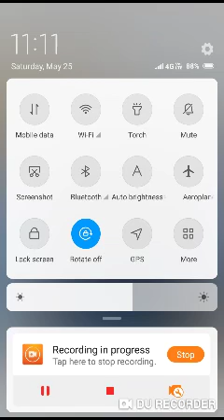107wpm hindi shorthand dictation,for ssc steno gr.c&d,bhr asi,ssb asi &all stenographer exam.